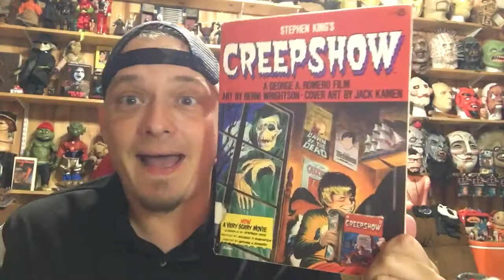Creepshow Voodoo doll movie prop replica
Creepshow voodoo doll movie prop replica by Horror Man Cave